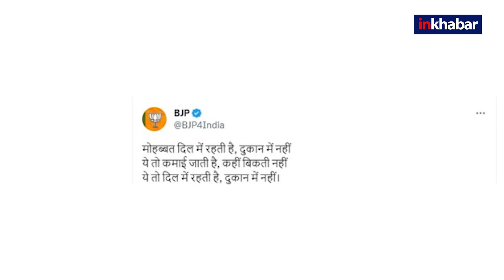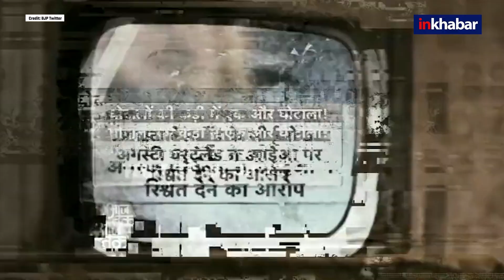No Confidence Motion: Rahul की मोहब्बत की दुकान पर Modi Govt का जवाब जारी किया नए गाने का VIDEO, लूट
No Confidence Motion: Rahul की मोहब्बत की दुकान पर Modi Govt का जवाब जारी किया नए गाने का VIDEO, देखें क्या है नए वीडियो में.